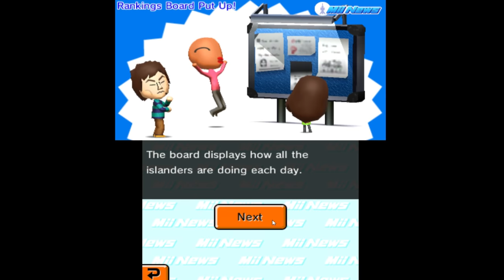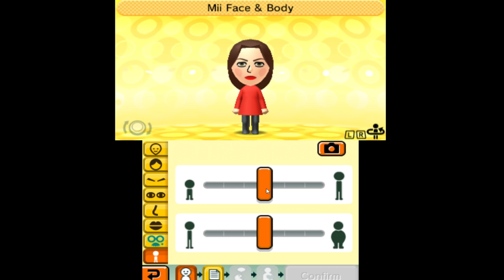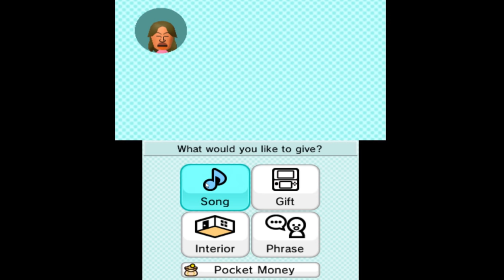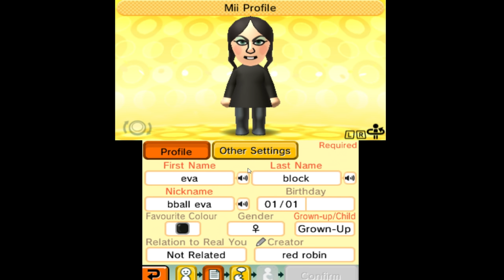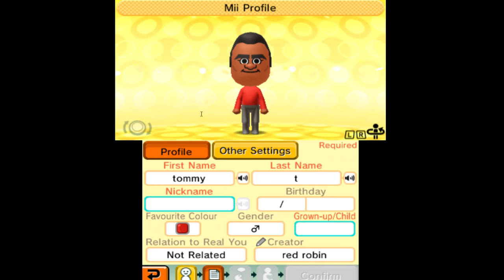abby is in love with beef boss on tomodachi life...